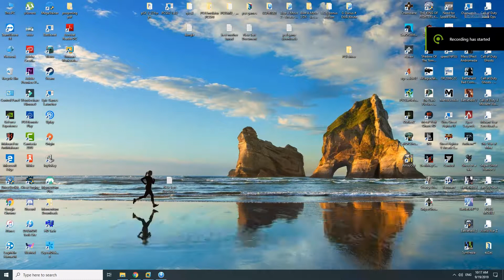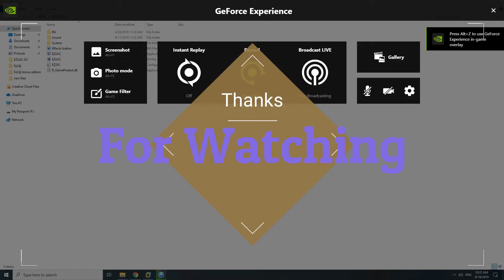ez2ac download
hello guys i hope you enjoy the video and i will upload you the file